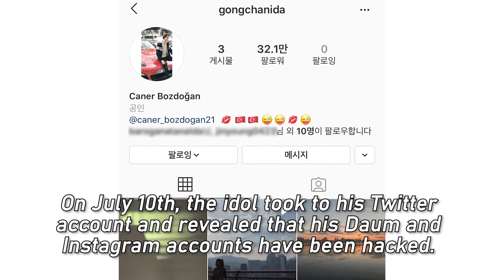B1A4's Gongchan Revealed His Daum and Instagram Accounts were Hacked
Gongchan has become a victim of hacking.

On July 10th, the idol took to his Twitter account and revealed that his Daum and Instagram accounts have been hacked.

Gongchan wrote, "Currently, my Daum and Instagram accounts have been hacked.

I am trying to find my accounts back. I am sorry for making you guys surprised this dawn."

Gongchan's Instagram account had been taken over by a foreigner before it's eventually not available on the platform.

Gongchan is not the first Korean celebrity who unfortunately becomes a victim of hacking.

Several other celebrities who have experienced the same thing include Park Seojoon, 24K, TWICE, and more.